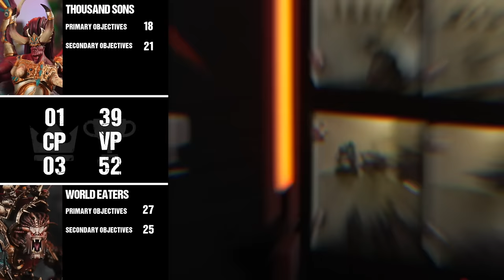Thousand Sons vs World Eaters | Warhammer 40k Battle Report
DAEMON PRIMARCH FIGHT!! Angron takes on Magnus in this epic battle to determine the victor between Brain and Brawn, and Jinx and Chef!

🎵 All music is licensed from their respective Artists